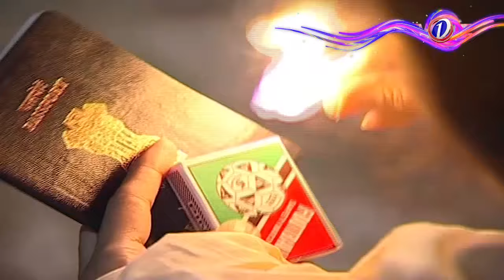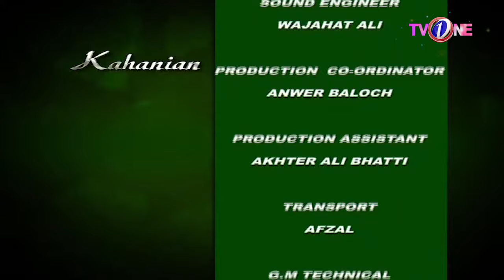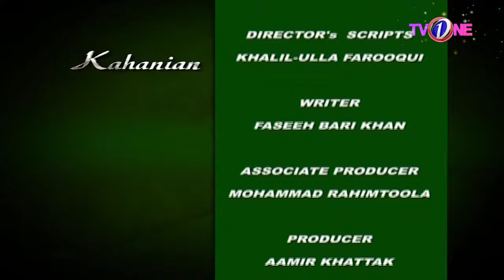Aik Gair Zaroori Maa Part 2 | One FIlms | TV One Classics telefilm